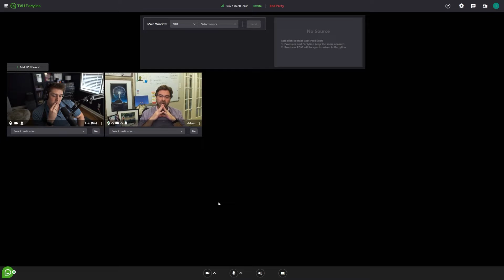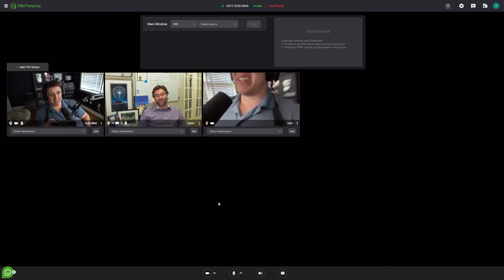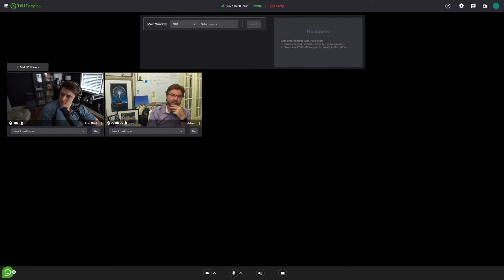The best solution for a multi-camera remote production | TVU Talk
Multi-camera live video production has gained a lot of momentum lately. You can see new tech from companies promising easier workflows for broadcasters and streamers. And leveraging cloud technology gives everyone better opportunities for success when thinking of live content. Creating live content and streaming it live in a way that looks professional is no longer in the hands of big broadcasters. Not to say broadcasters won’t benefit from this technology.

What we’ll uncover in this new video series is for everyone wanting to go live from everywhere. We will talk about what you can achieve with minimum investment. We hope to connect with like-minded people going crazy for broadcast-quality live production.